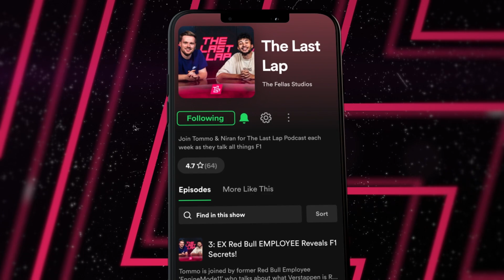The Award For FUNNIEST Radio Message Goes Too…